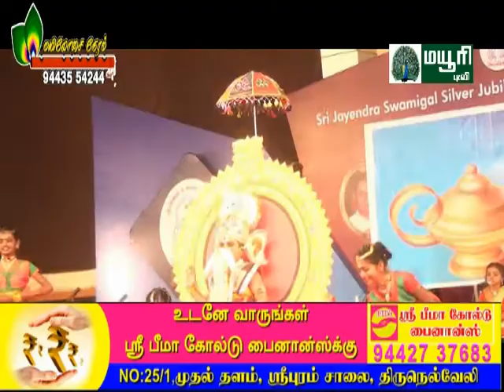NELLAI CHEEMAI | MAYURI TV | TIRUNELVELI | JAYENDRA SCHOOL | ANNUAL DAY